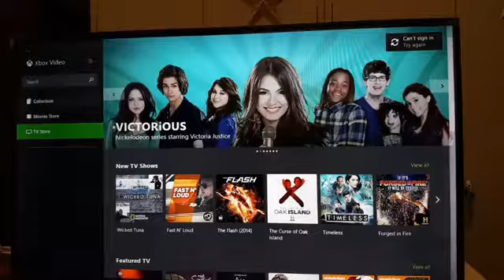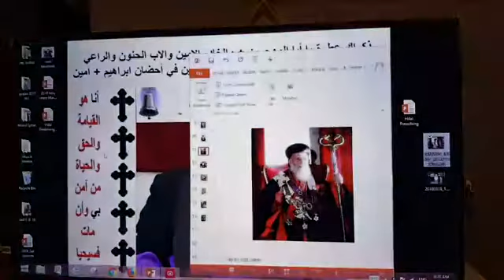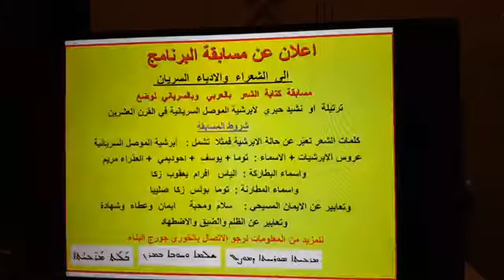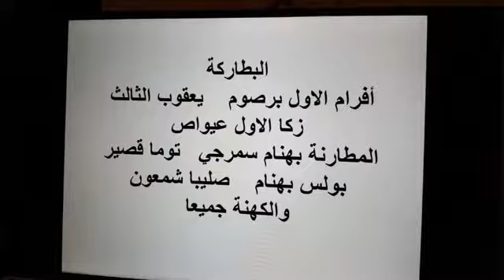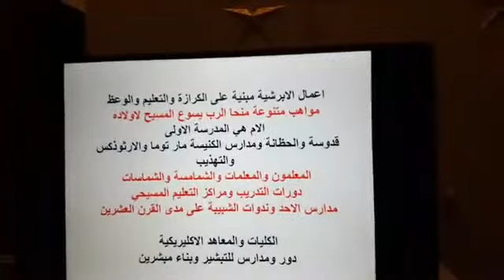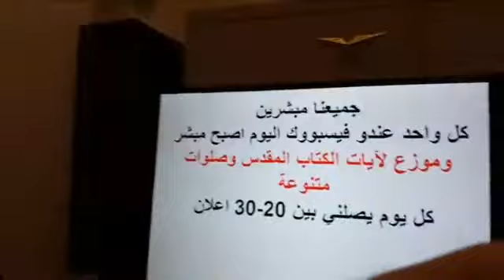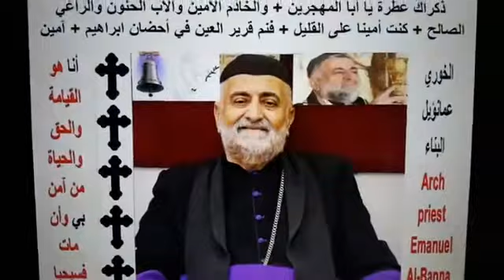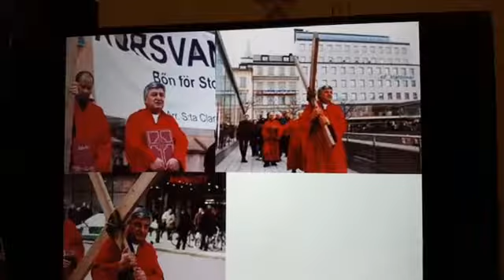Fr George Al-Banna أبرشية الموصل السريانية Preacing Hilal E32